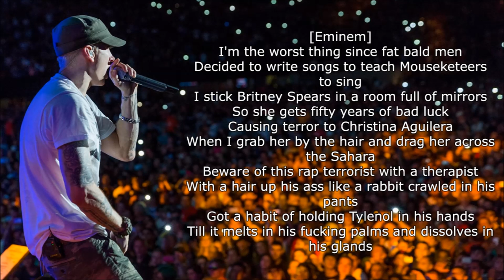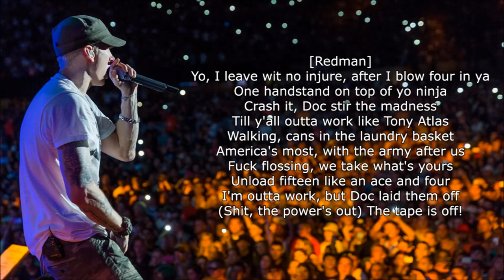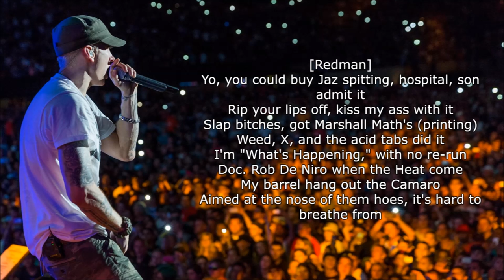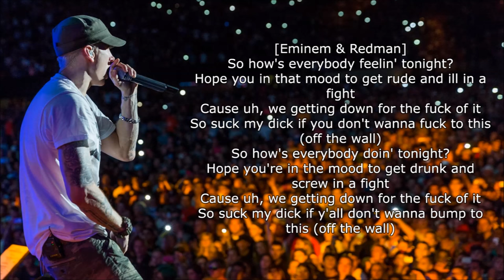Eminem & Redman - Off the Wall (Lyrics)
Eminem and Redman - Off the Wall lyrics